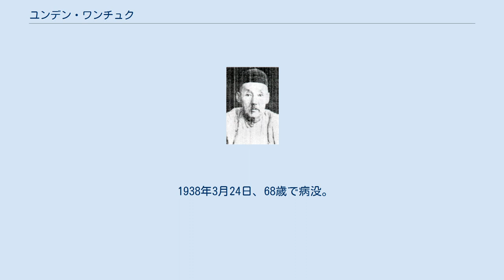ユンデン・ワンチュク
ダヤン・ハーン家
ユンデン・ワンチュクは、モンゴル（内蒙古）の王族・政治家、中華民国の政治家。
一般に、雲王と略称される。
 1890年（光緒16年）、ハルハ（喀爾喀）右翼旗ジャサク（扎薩克）・ダルハン・ベイレ（貝勒）を継承する。
1912年（民国元年）、親王として北京政府から認められ、ウランチャブ盟長とダルハン旗旗長を務めた。
1932年（民国21年）10月、綏遠省ウランチャブ盟保安長官に任命された。
 1933年（民国22年）7月、ユンデン・ワンチュクは、デムチュクドンロブ（徳王）とともに内蒙古自治会議を開催し、内蒙古の「高度な自治」を要求する運動を開始した。
9月、内蒙古自治政府（後の内モンゴル自治政府とは別物）の委員長に、翌年3月には、蒙古地方自治政務委員会委員長に選出された。
1935年（民国24年）2月、国民政府委員に任命されている。
 1936年（民国25年）5月、日本軍の援助・介入により蒙古軍政府が成立すると、ユンデン・ワンチュクが主席に、デムチュクドンロブが総裁に、それぞれ選出された。
次いで、翌年10月に蒙古聯盟自治政府が成立すると、引き続きユンデン・ワンチュクが主席となっている。
 1938年3月24日、68歳で病没。